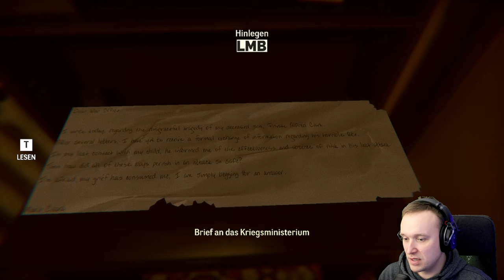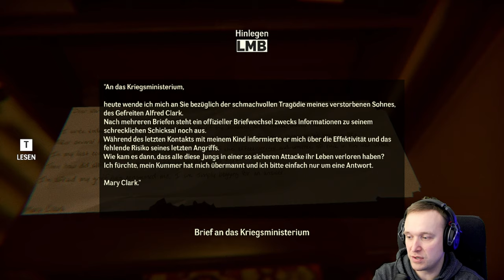⚓Under: Depths Of Fear ⚓- #4 - Wasser unser Feind